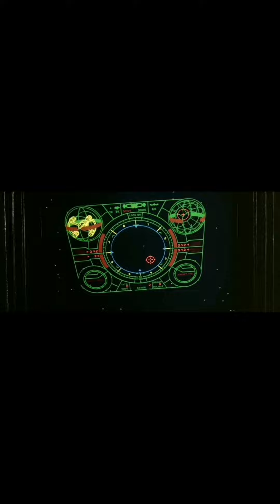O ÚLTIMO GUERREIRO DAS ESTRELAS 👨‍🚀👽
Com certeza muita gente esqueceu esse filme dos anos 80, confira comigo esse clássico da sessão da tarde.